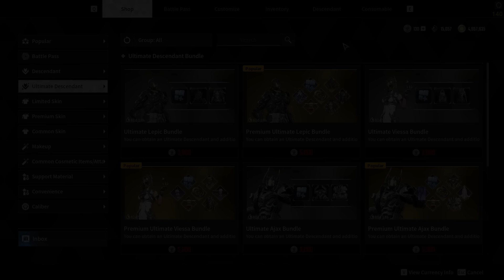The First Descendant - BEST WEAPON TO GET! Best Build In The Game!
Highest DPS Build in the Game currenly for The First Descendant

00:00 Intro
00:30 HUGE GIVEAWAYS
01:03 Tamer Machine Gun So OP!
01:31 The Best Build in the game
03:11 Where to Get it
03:40 Best Weapon Readjustments
04:09 Build Tips
05:42 Mental Focus Mod (THIS MAKES BUILD INSANE)
06:45 Win a Ultimate Descendant Bundle
07:00 Boss Gameplay Testing with the build!